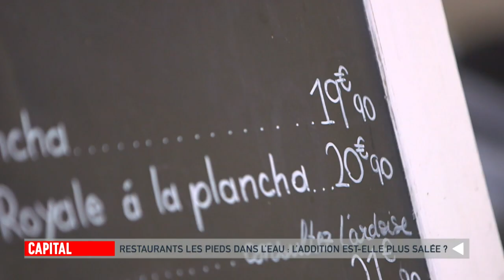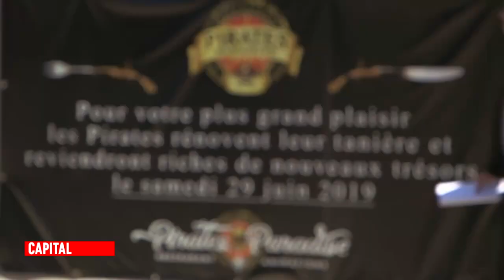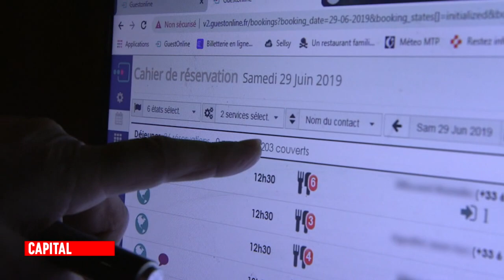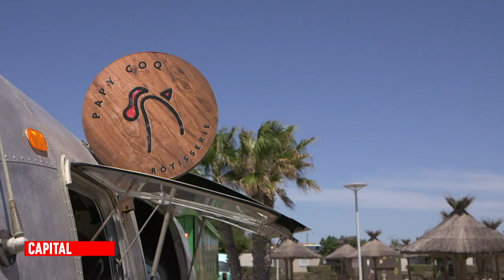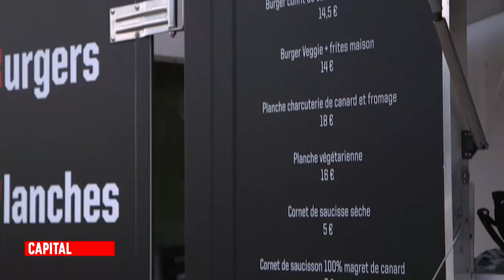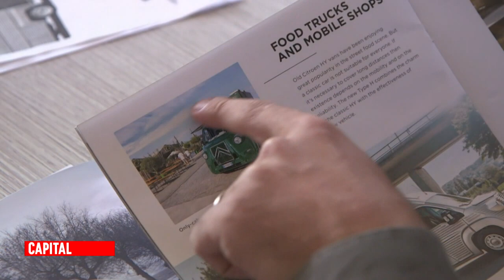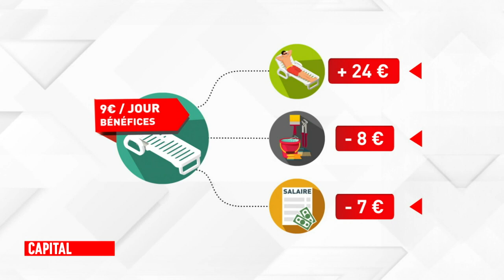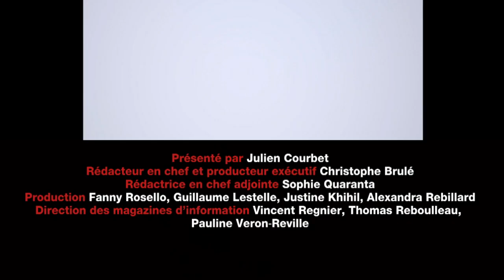Capital - Restaurants de vos vacances : les recettes du succes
restaurant spectacle 0:03:25 - food truck 0:39:16 - restaurant dans l'eau 1:14:08

▶ Forêt enchantée ou bateau pirate : quand les restaurants mettent le spectacle à la carte
Les établissements à thème séduisent de plus en plus de Français.
Plongée dans leurs coulisses pour découvrir comment ils concilient restauration et divertissement.

▶ Food truck : enquête sur ces restaurants qui déménagent
Ils rencontrent un franc succès depuis plusieurs mois ; et aujourd’hui, des restaurateurs traditionnels se lancent dans l’aventure pour tenter de sauver leur saison.

▶ Restaurants les pieds dans l’eau : l’addition est-elle plus salée ?
Un bon emplacement en bord de mer assure un beau paysage, mais pas nécessairement de la bonne cuisine.